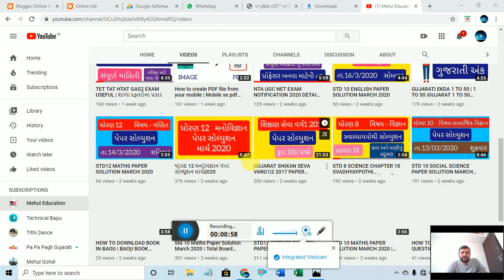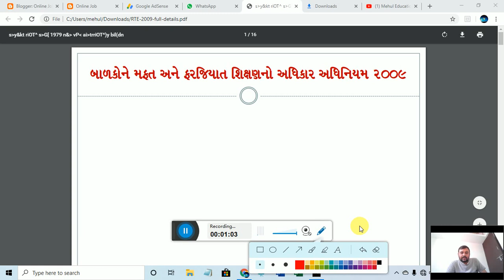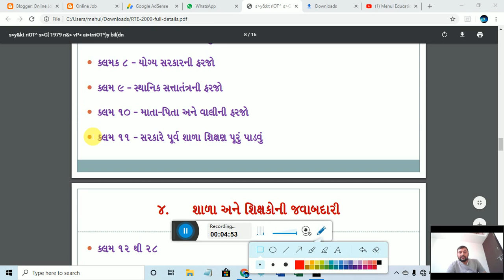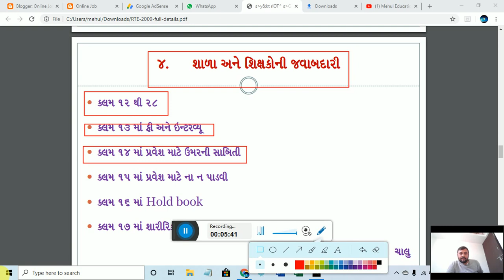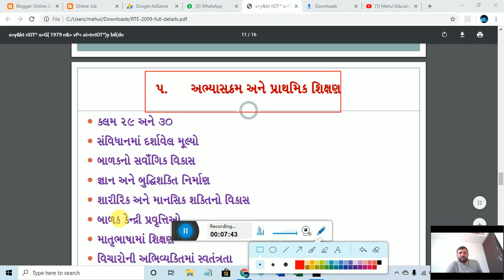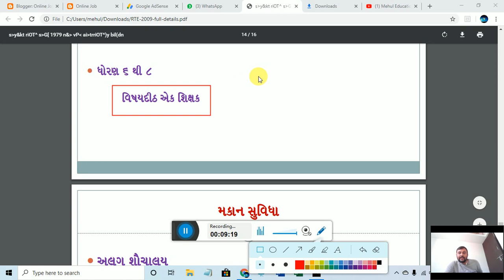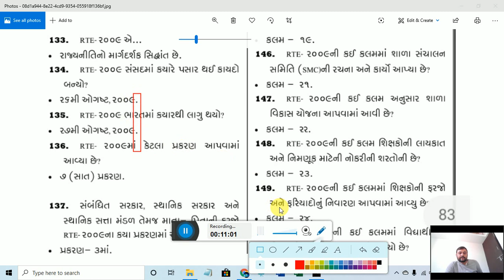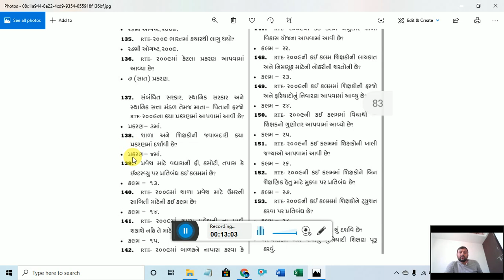RTE ACT 2009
educationmaths આ વીડિયોમાં બાળકો ના શિક્ષણના અધિકાર RTE 2009 વિશે વાત કરેલ છે.